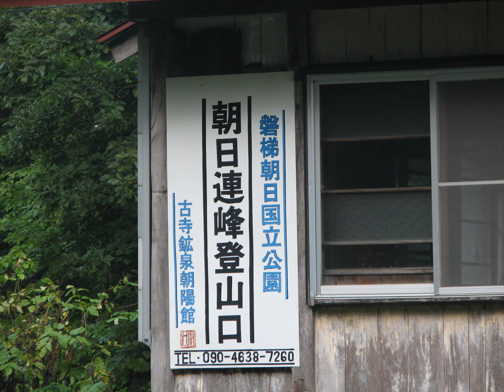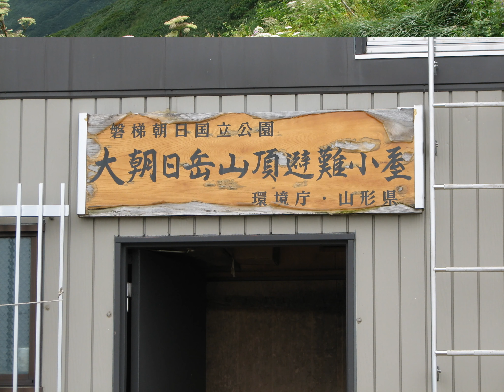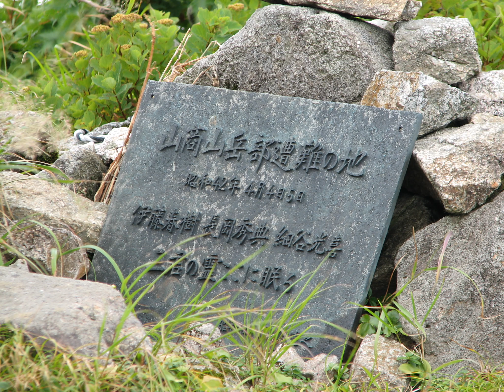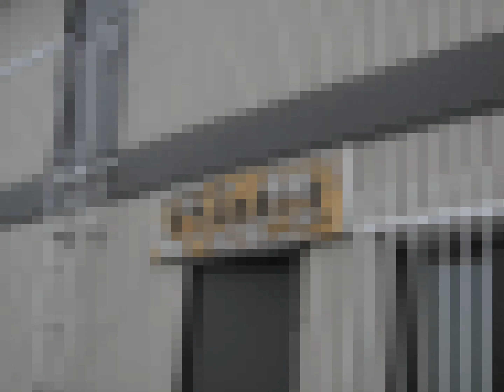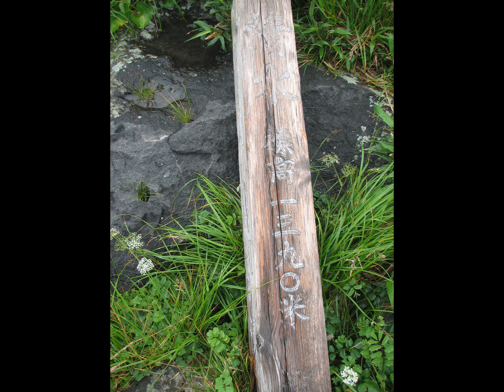◎20070814 -18 大林組山岳部山行 朝日連峰縦走、鳥海山